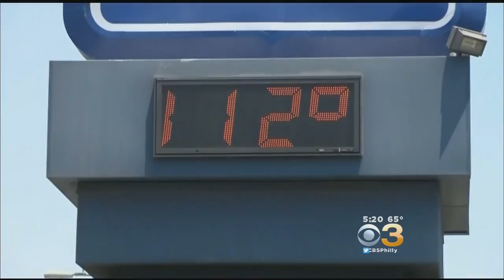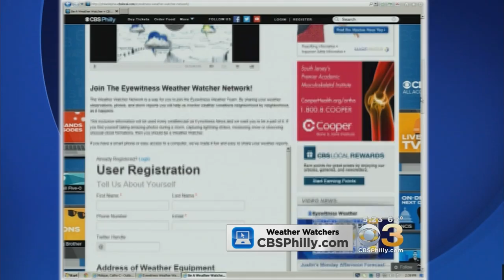CBS Philly Weather Watchers